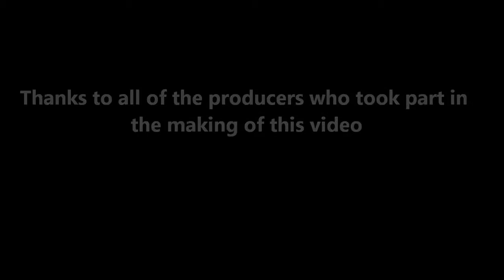MHS Weekly Update #5 : Corn Concerns / Soybean Update (2013)